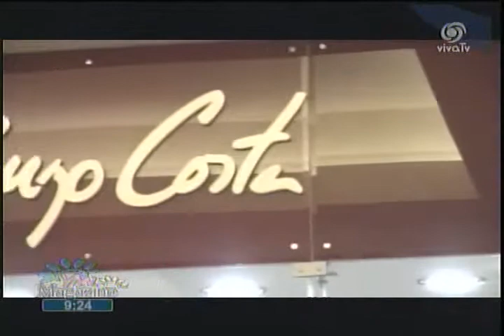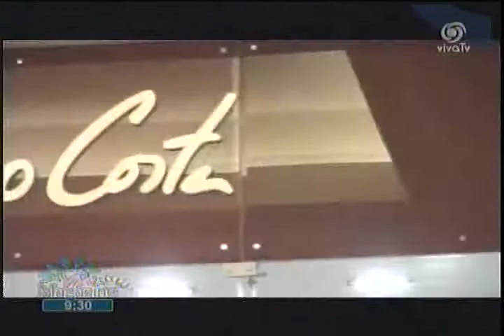Arequipa martes 29 octubre 2013 Viva TV Viva Magazine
Actividades en Parque Lambramani.